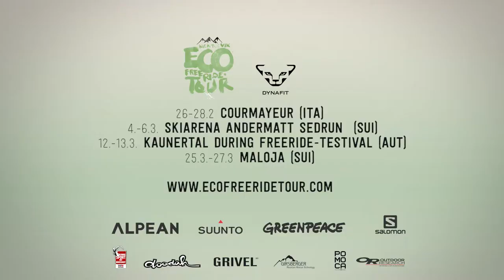Interview with Markus Boss 2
Founder Markus Boss explains the basic ecological aspects during the Eco Freeride Tour. In the meanwhile many things happen in the backoffice to prepare a even more sustainable event in 2016.